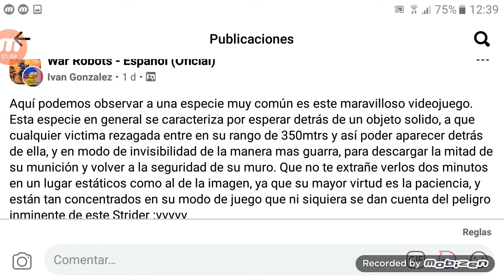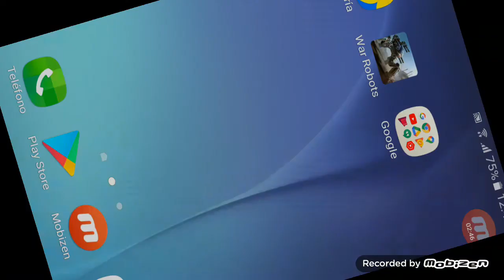videorespuesta a los llorones de War robots.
echar la culpa a otros por el fracaso de errores propios. es la característica de los mediocres llorones.
si no te gustan los escorpiones pues se sube de Liga a maestro